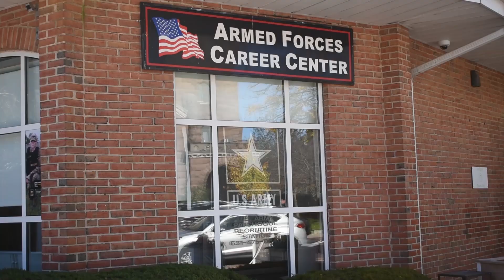The Office, but its about the Army.....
Check out US Army Patchogue!